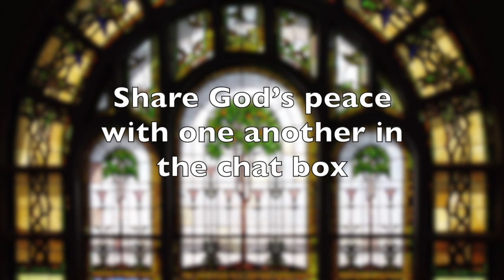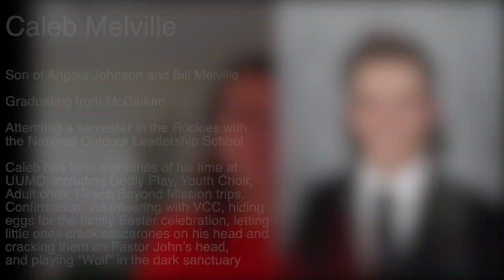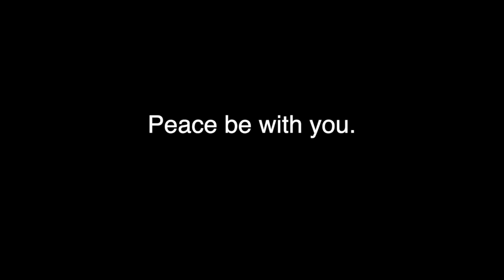Service of Worship | "Everything in Between" by Rev. John Elford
Join us at noon today for a Lunch & Learn on Gun Laws in Texas